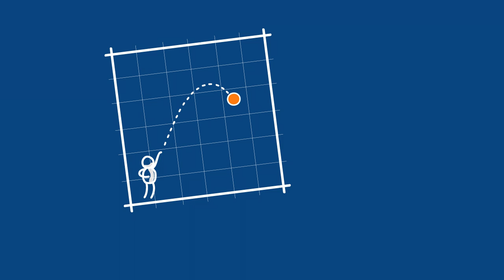BlueThink's Approach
BlueThink's approach is different from usual engineering's.
When we face a new challenge, we first look at the core of the problem, deconstructing, analysing and identifying technological bottlenecks.